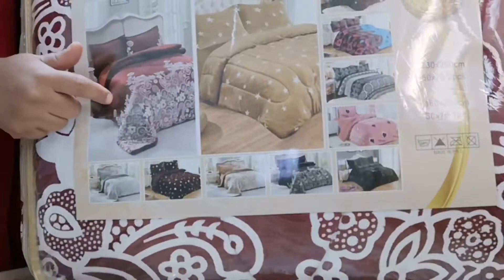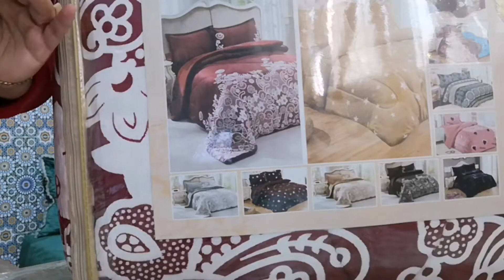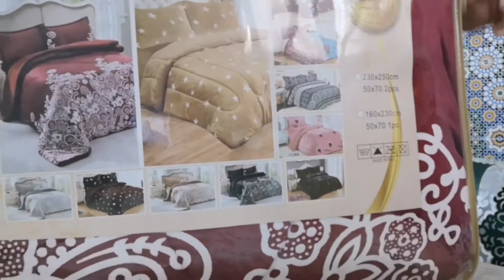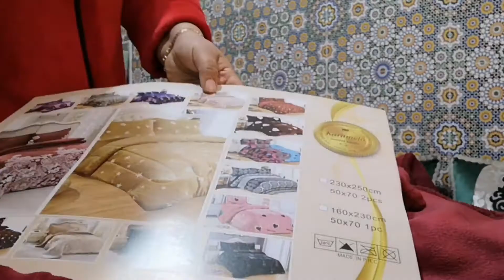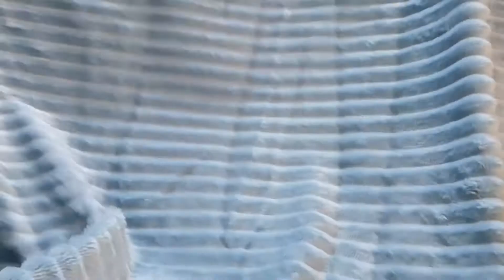جديد راس/ السنة/ 2023/ كوفرلي عريس/ مانطة كشميرة مع دكر الاثمنة/ هميزات اخر/ مكاين في/ الاسواق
جديد كوفرلي عريس كوفرلي مانطة العروس والعريس  راس اسنة كوفرلي منطة كشميرة